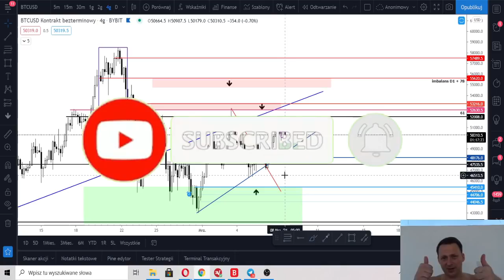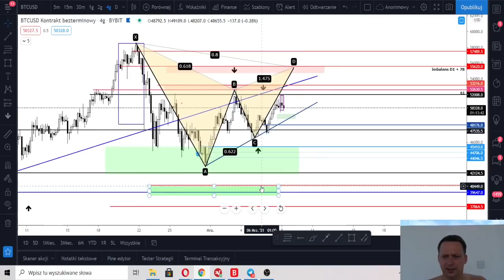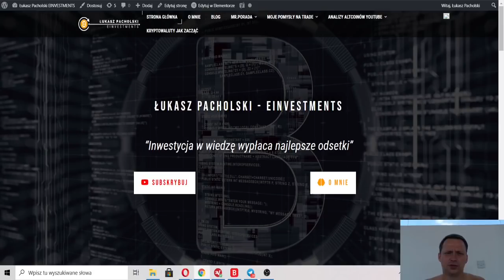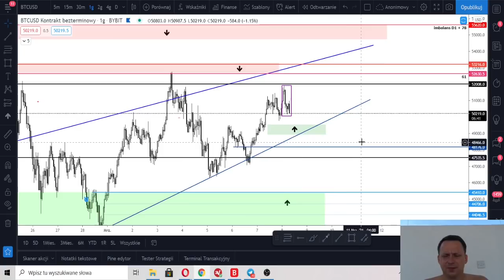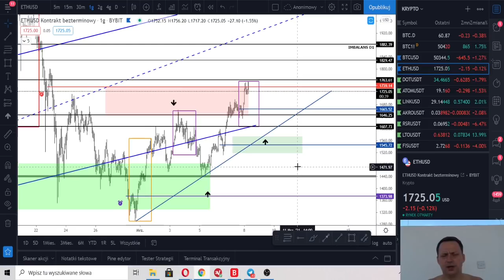Koniec Korekty na Bitcoinie ?! Czy możemy zobaczyć jeszcze spadki ?!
📊 Forum Mr.Porada Skuteczna Strategia na Kryptowaluty i Sygnały na Wzrosty i Spadki

👉Giełda Binance Na której kupisz większość kryptowalut oraz możesz grać na wzrosty i spadki